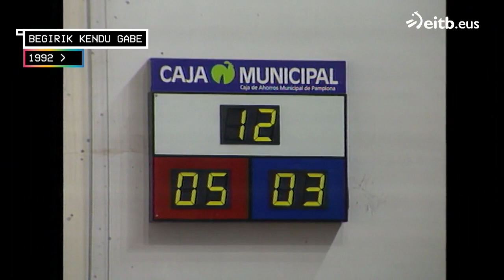Retegi II.a eta Lizartza II.a Eugi eta Euzkitzeren aurka, 1992an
Bideo hau pilotazaleentzat ekarri dugu. Partida honetan, materialak zeresana eman zuen, Xabier ez baitzen gustura geratu pilotekin.